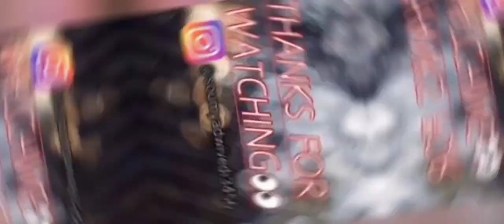Aditya's last year b'day celebration 🎂🎂🎉🎊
Hii guys 👋
Good morning 🥱🌞

Lots of ❤